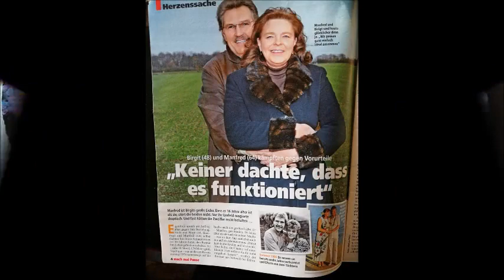Lovesong to you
Dieser Song erzählt die geschichte von Liebe und Leben, this Ssong tell the story from life and love